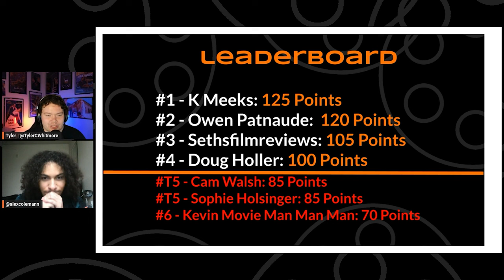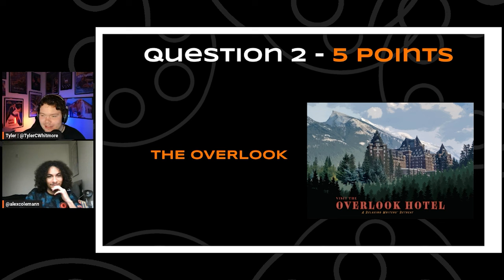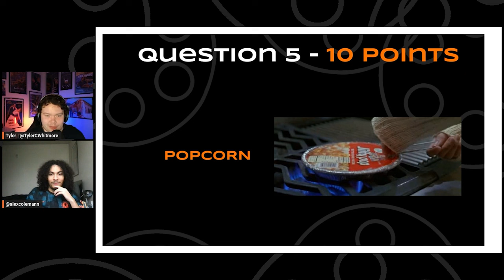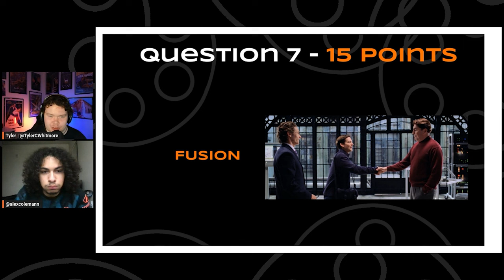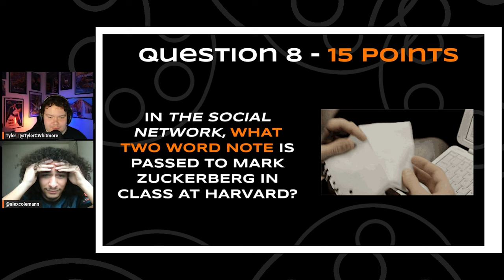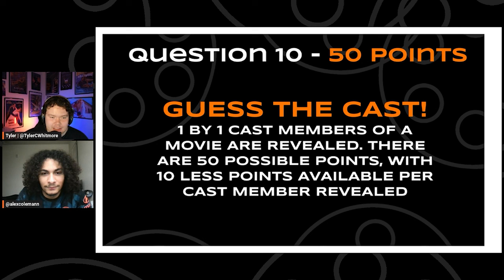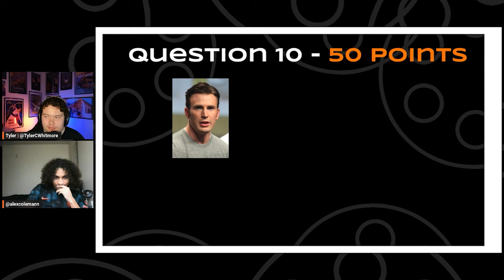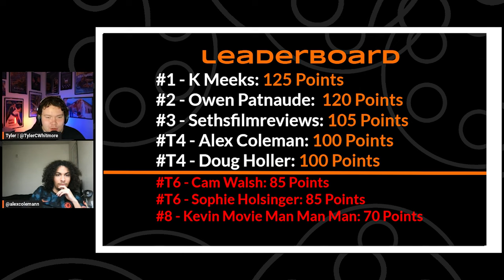Alex Coleman Channels his Inner Ryan Gosling for Movie Trivia | The Trivia Ten - Season 1 Ep. 8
The playoff picture is looking lonely, can Alex Coleman fix that?

New episodes will be posted every Tuesday as we go through the 10 participants in Season 1 to see who rises to the top of the leaderboard, makes the Final Four, and heads to the playoffs.

Phoenix, AZ

Talking movies everywhere on social media. Home of The Trivia Ten. Daily Shorts. Movie reviews and rankings, latest news and upcoming releases, podcasts, trivia, & more.

TylerCWhitmore